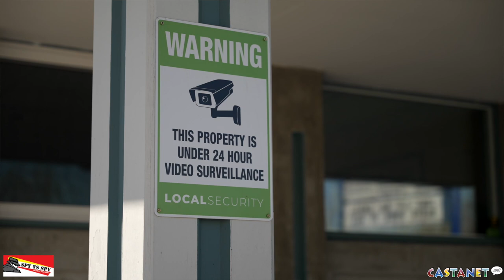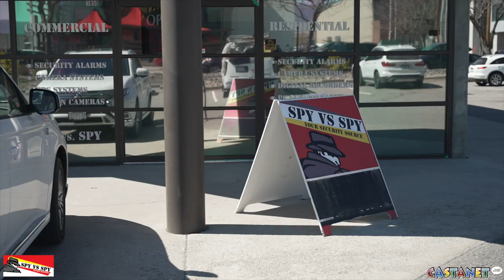Spy vs Spy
LocalSecurityBizBeatApril2021